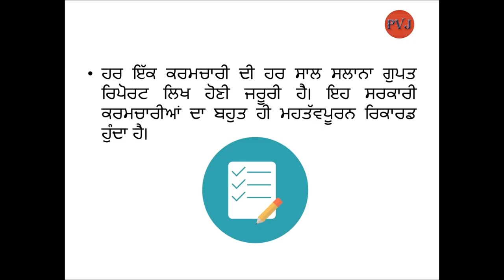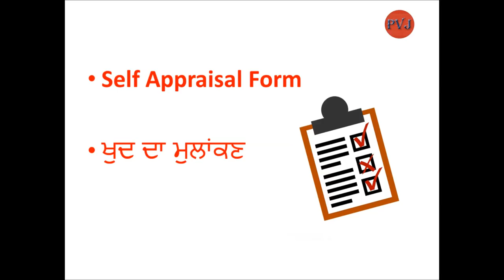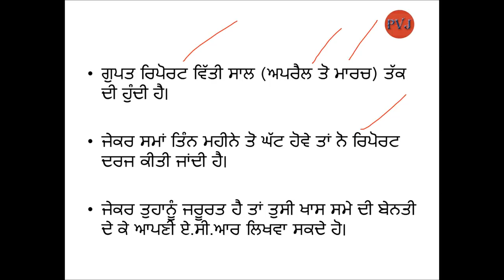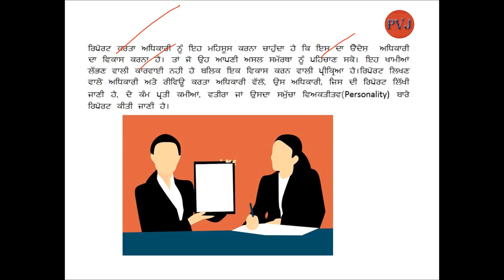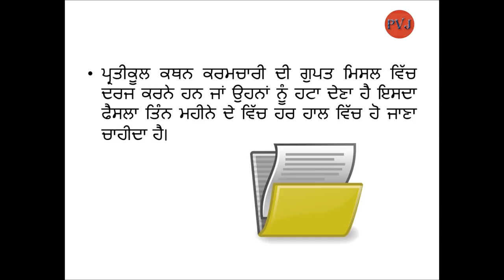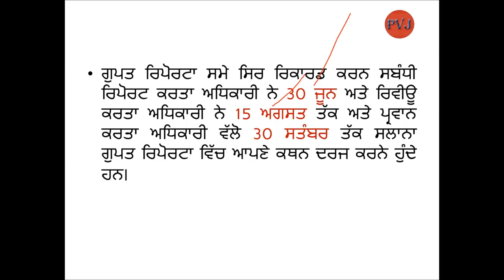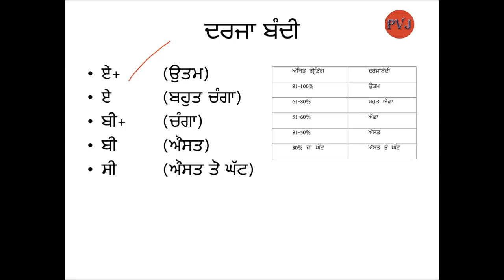ACR, ਸਲਾਨਾ ਗੁਪਤ ਰਿਪੋਰਟ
Annual Confidential Report.
ACR.